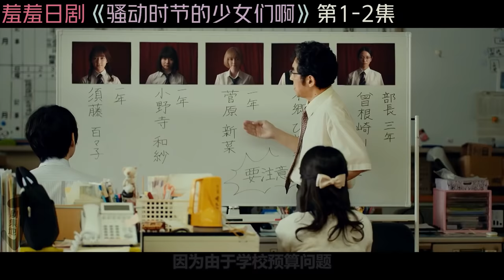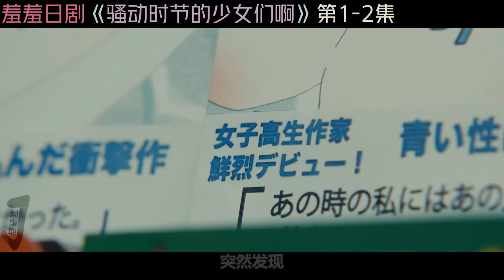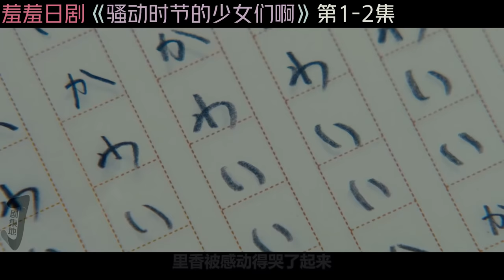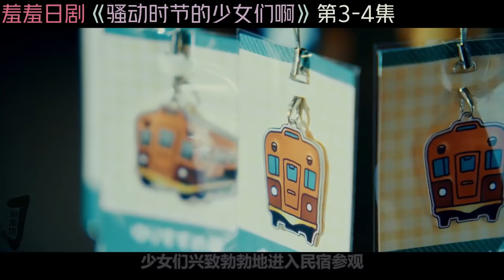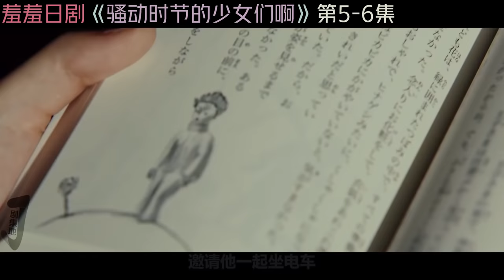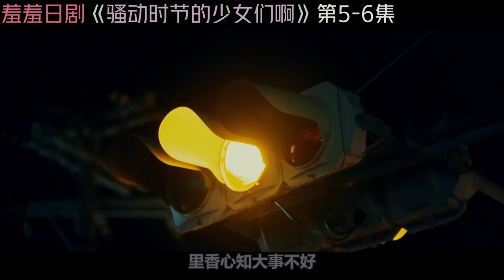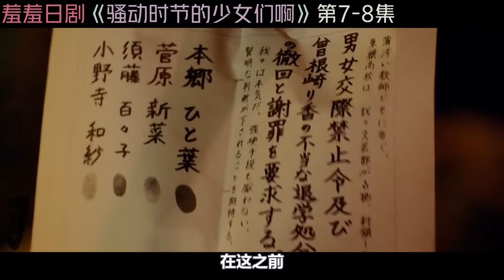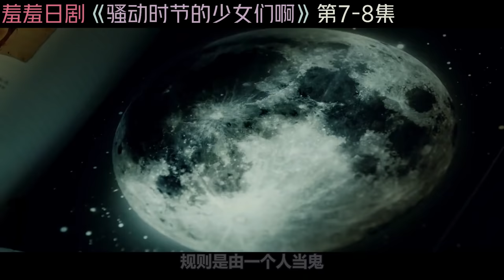69 式百合情，思春期少女大尺度搞色涩事情！一口气看完日剧《骚动时节的少女们啊》合集！日本電視劇推薦—剧集地影視講解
一口氣看完日本劇集推薦《騷動時節的少女們啊/Araburu Kisetsu no Otomedomo yo》合集！
00:00:00【第1-2集】
00:09:27【第3-4集】
00:18:07【第5-6集】
00:28:16【第7-8集】
主演: 山田杏奈 / 玉城蒂娜 / 横田真悠 / 畑芽育 / 田中珠里
类型: 剧情 / 爱情v=8atoia21b6E&list=PLb5aUUjNs2UDjNZvL6cWnhyPiy9_JqRQi
日劇 解说 日劇推薦 本頻道製作的所有作品都是以電影或紀錄片為主題，絕對不包含成人元素。 切勿在现实生活中模仿或传播这些行为